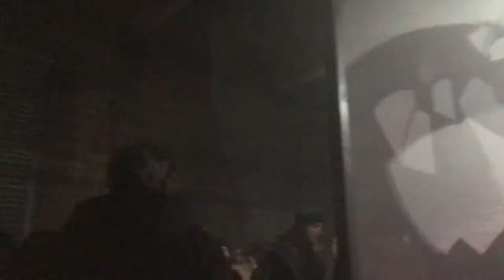Immersive Fields Stroud (January 2022) Binaural Recording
Recorded with Sennheiser Ambeo Headset and an iPhone 7,  during the Saturday night spatial audio playback session.   Headphones are a must to get the most out of this!  The first three clips are from Hannah Peel's Fir Wave album and the last excerpt is from Nyx Choir & Gazelle Twin ‘Deep England’ 360° ambient installation.  Enjoy :D